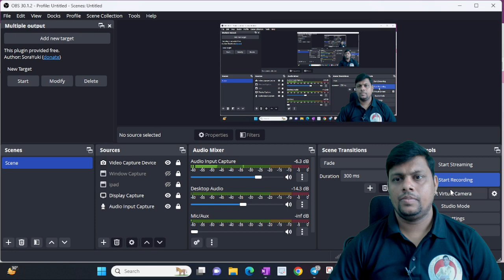बिहार ITI फार्म 2024 | Bihar ITI 2024 | Bihar ITI Admission Online Form 2024 | Last Dates Extand.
नमस्कार दोस्तों...

About this video .👇👇👇👇👇
RAILWAY ने जारी किया 2024-25 का Vacancy का Calendar | RRB ALP | NTPC | GROUP-D | Railway New Vacancy
Rajnish Sir

Bihar polytechnic form pdf
bihar polytechnic form fee
polytechnic form date 2024 up
polytechnic form date 2024 bihar apply online
bihar polytechnic form date 2024 sarkari result
bihar polytechnic syllabus 2024
Bihar paramedical form 2024 pdf download
Bihar paramedical form 2024 date
paramedical form 2024 bihar last date
Bihar paramedical form 2024 apply online
Bihar paramedical form 2024 download bcece
bceceboard bihar gov in 2024

Diploma Lateral Entry 2024 | 12th or ITI के बाद Direct Entry 2024 | 16 May Last dates. ITI 2024.